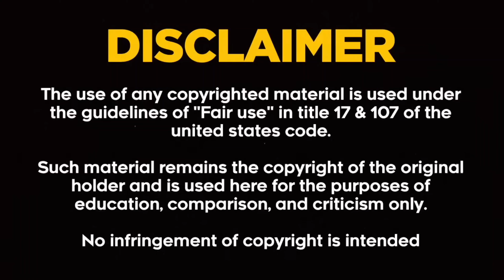JAY-Z'S 4:44 is the most important album in Hip-Hop culture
I know this video will be criticized & I'm fine with that. When it comes to the 4:44 album we need to see the value that this album brought to the table. This is an album we will look back on 10 to 20 years from now, just to realize therapy is the key to unlocking your inner demon's we all struggle with. We often see therapist as a person who doesn't understand us and it's just out to make money. In the hip hop culture when a rapper is put in a certain category when they release something that is valuable in real to the culture, people are quick to judge and criticize and try to shut down that style of music. It's time you got a life lesson example of how impactful this album really is! If you are a long time fan of @jayzslifeandtimes  like I am then you need to

Thank you for all your support, love for the channel and your appreciation for all the hard work us creators put into these videos.

Spring tee is where you will see more t-shirts. Sweatshirts, hoodies and even jogging suits of more of my better designs along with my logo. Teespring is also where I put just mini sayings that make sense in life. Links are right here ⬇️⬇️⬇️

Shout-out to the whole rocnation and family.